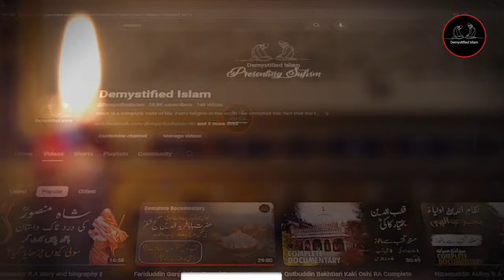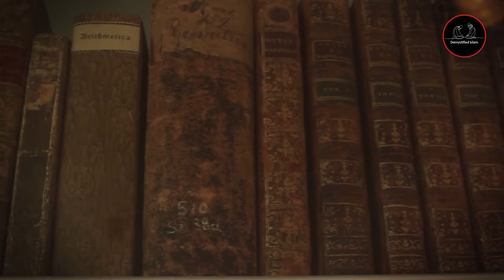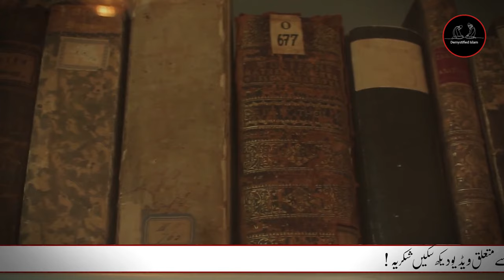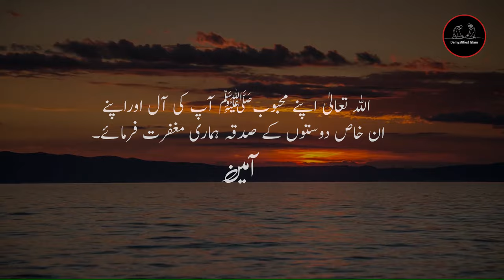Rabia Basri Documentary In Urdu हिंदी | Rabia Basri Life History | Story Of Rabeya Basri رابعہ بصری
Let's Explore the fascinating life of Rabia Basri, a remarkable Sufi saint, in our latest documentary!  Join us as we explore the inspiring story of Rabia Basri in Urdu, delving into her life, teachings, and the incredible impact she had as a Muslim woman on the path of spirituality.
Rabia Basri was born between 95 and 99 Hijri in Basra, Iraq. Much of her early life is narrated by Farid al-Din Attar. Many spiritual stories are associated with her and it is sometimes difficult to separate reality from legend. These traditions come from Farid al-Din Attar, a later sufi saint and poet, who used earlier sources. He is believed to have possessed a lost monograph on "her life and acts". Rabia herself did not leave any written works.
She was the fourth daughter of her family and therefore named Rabia, meaning "fourth." She was born free in a poor but respected family. According to Nurbakhsh, though poor, her family could trace its lineage back to Noah.
She taught that repentance was a gift from God because no one could repent unless God had already accepted him and given him this gift of repentance. Sinners, she said, must fear the punishment they deserved for their sins but she also offered sinners far more hope of Paradise than most other ascetics did. Intimacy with God was not the result of "work" but of self-abandonment; it is God who draws near to those who love God, not the lover who draws near to the beloved. For herself, she held to a higher ideal, worshiping God neither from fear of Hell nor from hope of Paradise, for she saw such self-interest as unworthy of God's servants; emotions like fear and hope were like veils—that is, hindrances to the vision of God Himself.
Rabia was in her early to mid eighties when she died, having followed the mystic Way to the end. She believed she was continually united with her Beloved. As she told her Sufi friends, "My Beloved is always with me." As she passed away, those present heard a voice saying, "O soul at peace, return unto Thy lord, well pleased.
She prayed: "O Allah! If I worship You for fear of Hell, burn me in Hell,
and if I worship You in hope of Paradise, exclude me from Paradise.
But if I worship You for Your Own sake,
grudge me not Your everlasting Beauty.”
Much of the poetry that is attributed to her is of unknown origin. Gibb comments that she preferred the "illuminative from the contemplative life," which in his opinion is closer to and perhaps derived from Christian mysticism.As Bennett comments, non-Muslims have often attributed the development of love-mysticism in Islam to external influence yet "not a few Qur'anic verses speak of God as a 'lover:' : 'Allah will bring a people whom He loveth and who love Him'; other verses, for example, speaks of the believers 'love for God

Rabia Basri Documentary In Urdu हिंदी | Rabia Basri Life History | Story Of Rabeya Basri.
Where is Hazrat Rabia Basri buried?
Hazrat Rabia Basri story.
Rabia Basri Ka Waqia in Urdu
Hazrat Rabia Basri kon thi
Was Hazrat Rabia Basri married
Hazrat Rabia Basri husband name